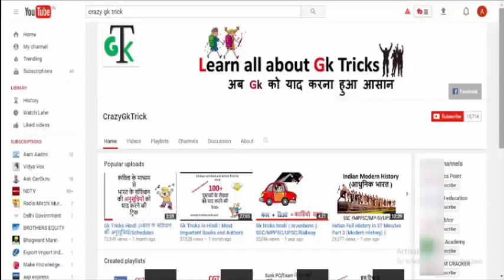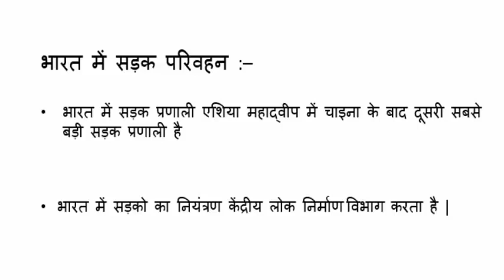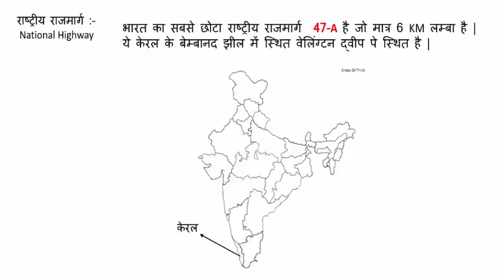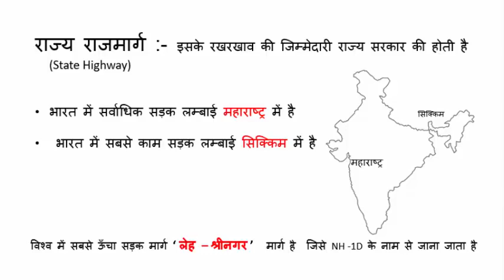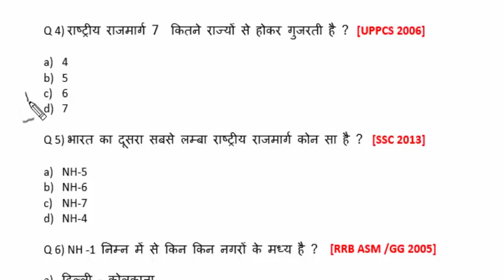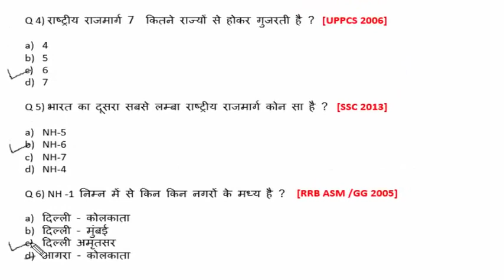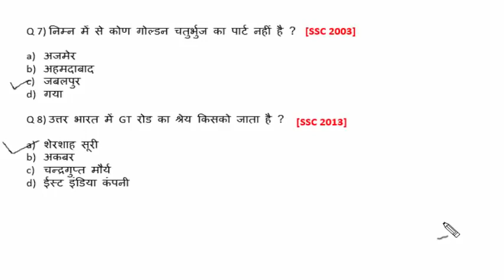भारत में सड़क परिवहन .mp4